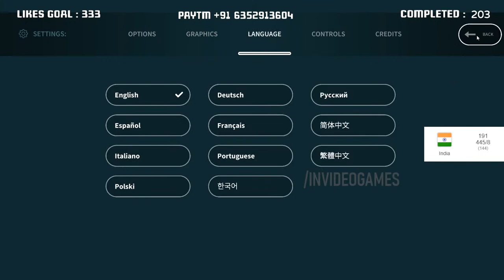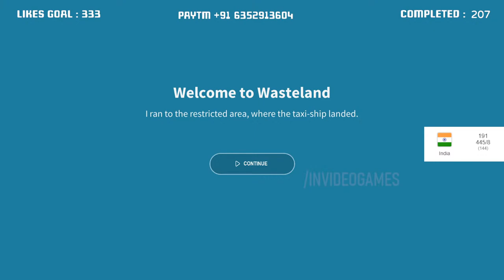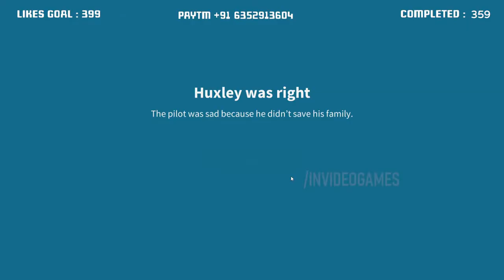PLAY Golf Club: Wasteland - Live Stream | Gaming Review Hindi Gameplay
Human life is wiped out. Earth is now a golf course for the ultra-rich.